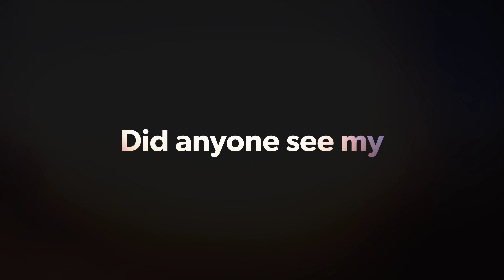Granny in the Sea part 2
Grandma's second snorkeling trip